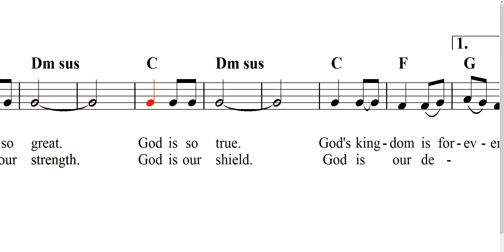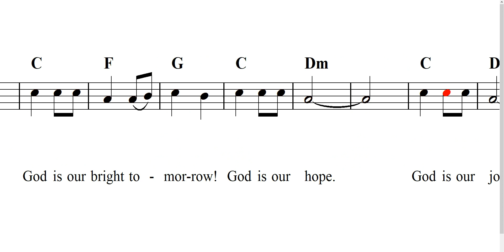God Is So Good. Free Sheet Music, Lyrics, Audio.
God Is So Good. A simple Psalm of hope and joy for all occasions. Click "Show More" for lyrics and additional information.

1. God is so good.
God is so kind.
God's love is forever.
God is so good.

2. God is so great.
God is so true.
God's kingdom is forever.
God is so great.

3. God is our life.
God is our truth.
God gives meaning for being.
God is our life.

4. God is our strength.
God is our shield.
God is our deliverer.
God is our strength.

5. God is our hope.
God is our joy.
God is our bright tomorrow!
God is our hope.